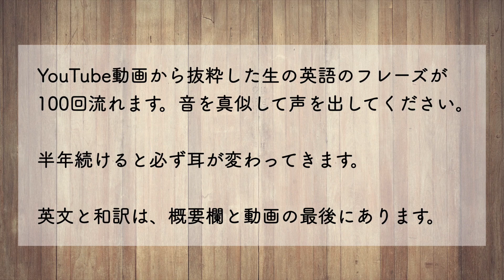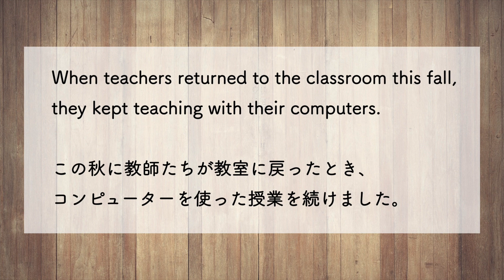★ Google社の開発者が最近の学校の授業のやり方について話をしている中での一言。【生の英語で100回シャドーイング/オーバーラッピング 168】難易度★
[動画の英文]
When teachers returned to the classroom this fall, they kept teaching with their computers.

[日本語訳]
この秋に教師たちが教室に戻ったとき、コンピューターを使った授業を続けました。

keep [動詞] + ing → [動詞] し続ける

元の動画はこちら。3分54秒のところです。
Best practices for developing classroom tools with Chrome OS

Google Chrome Developers
Google社の開発チームによるチャンネルです。